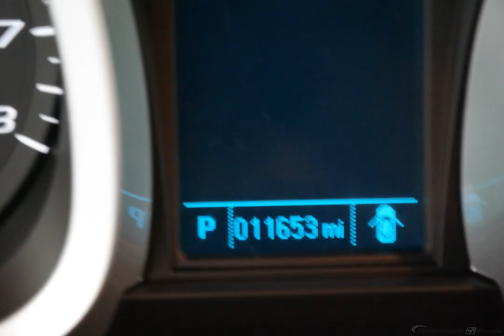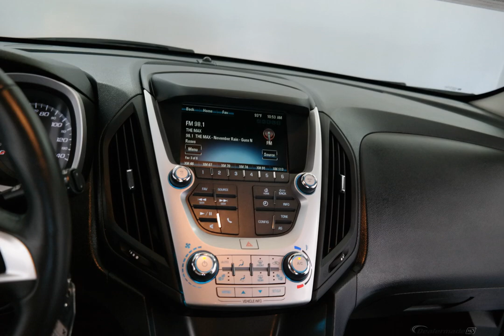2016 Chevrolet Equinox 4D Sport Utility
Used 2016 Chevrolet Equinox 4D Sport Utility LT